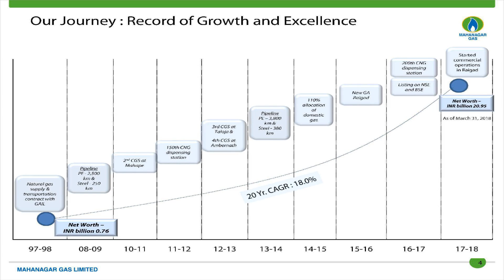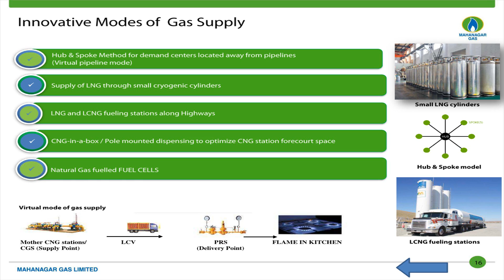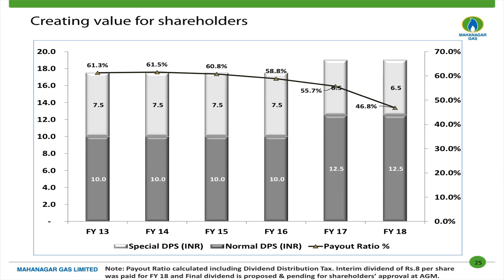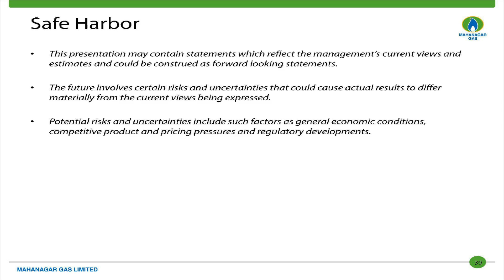Mahanagar Gas Ltd Investor Presentation for June 2018 results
Mahanagar Gas Ltd - Investor Presentation for June 2018 results as published by the company